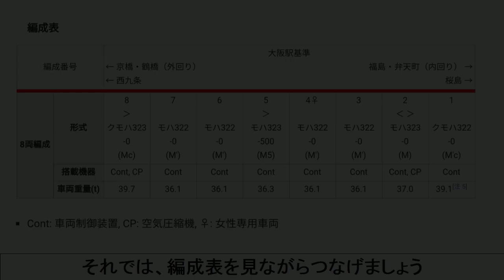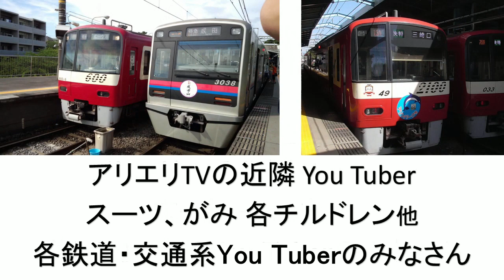【プラレールアリエリループライン】大阪環状線323系をフル編成にしてみた（JR西日本 電車でＧＯ！！）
ワンマンエリックのプラレール動画！

アリエリの未来のために立ち上がった！

全てはアリエリ(運営再編プロジェクト推進の次は→新たな)新プロジェクト始動のためである！

今回は、大阪環状線323系をフル編成で再現してみました。

201系の改造プラレール＆フル編成は、ジャイアントChさんの制作記動画へ

大阪環状線に関する関連動画↓↓↓

「LOOP 大阪環状線103系＆323系の新品プラレール開封とぼてぢゅうのモダン焼きを食べながらレイアウト走行してみた」

「ポケモンサン＆ムーン冒険!!　超特別編　in プラレール界の大阪環状線(展示会プラフェス 大阪環状線全駅再現)」